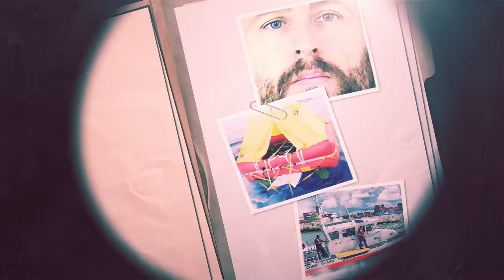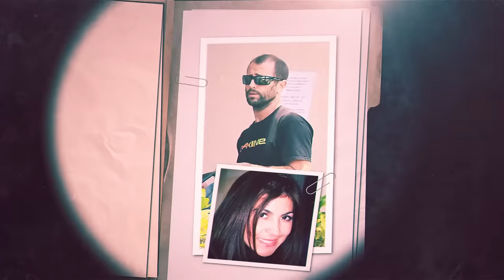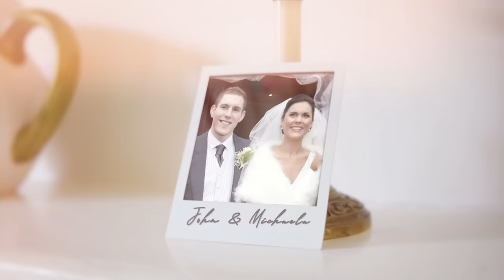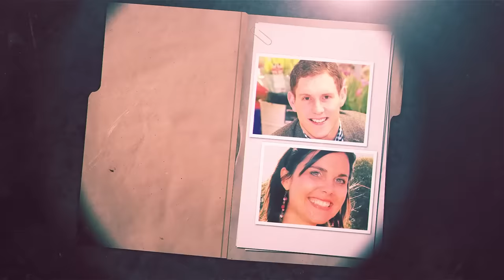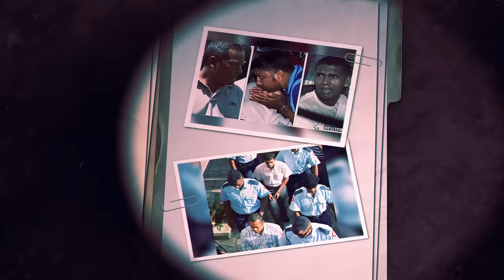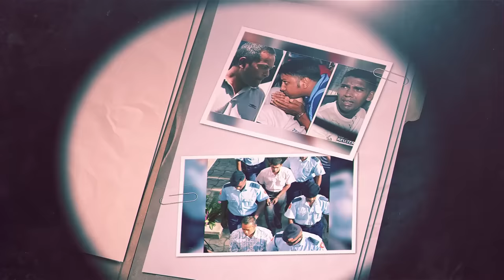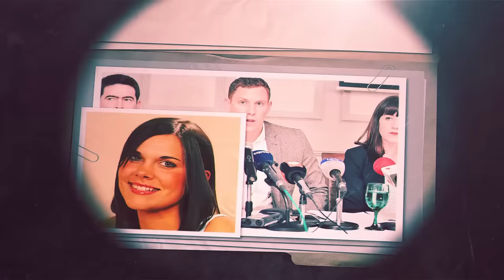MURlÓ en su LUNA DE MIEL, el esposo la encontró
Documental en español: Caso isabella y Lewis Bennett, Michaela y John McAreavey, y Tina y Gabe Watson
Ubicación: Cuba, Isla Mauricios, Australia
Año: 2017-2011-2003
Estado: Caso Resuelto

Disfruta de videos exclusivos y del contenido normal sin comerciales ingresando a

Producción: Eli Estigarribia

¿Quieres agregarme al Whatsapp? Entra aquí y déjame un mensaje

También puedes escucharlo en Spotify y todas las plataformas de podcast!